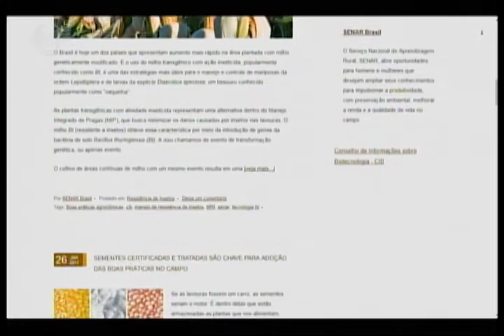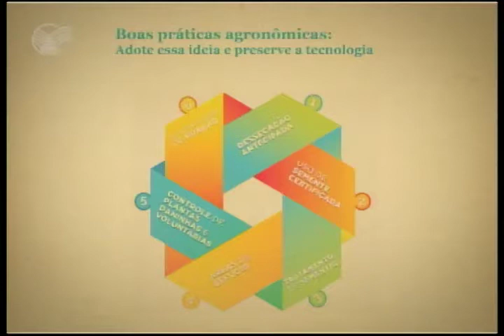Blog de Biotecnologia traz informações exclusivas sobre tecnologia BT na agropecuária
O Sistema CNA/SENAR em parceria com o Conselho de Informações sobre Biotecnologia (CIB) criou o Blog de Biotecnologia. A ferramenta é composta de publicações realizadas semanalmente com conteúdos técnicos exclusivos a respeito de boas praticas de produção e tecnologia BT. O assessor técnico do SENAR, Rafael Diego da Costa, esta a frente dessa inciativa e conta no SENAR RESPONDE desta quarta-feira (19/07/2017).